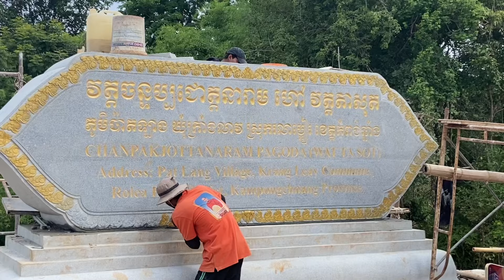ខ្លាំងមែន សួរសុទ្ធតែរឿងនរកប្រេត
Cambodian-Buddhist Culture_Edu is a Channel for Education on Cambodian Culture with its influences from Buddhism and other religions
ប៉ុស្តិ៍យូធូបនេះបង្កើតឡើងដើម្បីចែករំលែកចំណេះដឹងស្ដីពីវប្បធម៌កម្ពុជាភ្ជាប់នឹងទំនាក់ទំនងពីពុទ្ធសាសនានិងសាសនាផ្សេងទៀត
ខ្លឹមសារដែលមាននៅទីនេះគឺ៖
-ភាសាខ្មែរ
-បែបបទជីវិតខ្មែរ
-ទំនៀមទម្លាប់ប្រពៃណីខ្មែរ
-ជំនឿខ្មែរ
-មេរៀនពុទ្ធសាសនា
-ចំណេះដឹងទូទៅដែលសមស្របនឹងបែបបទជីវិតខ្មែរ
-បើបងប្អូនមានសំណួរ អាចសួរបានដោយសេរី
-សូមដាក់វិចារណ៍(Comment)ប្រកបដោយក្រមសីលធម៌និងប្រព្រឹត្តទៅដើម្បីសាមគ្គីភាព